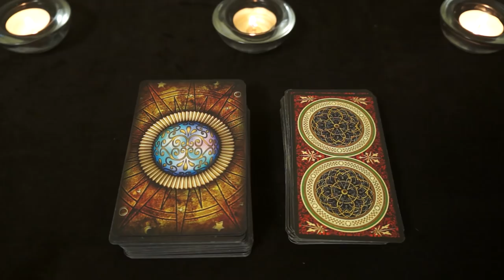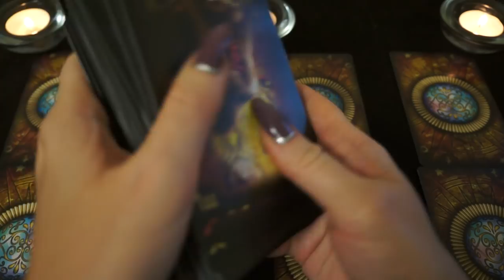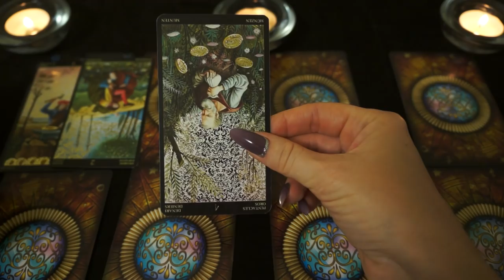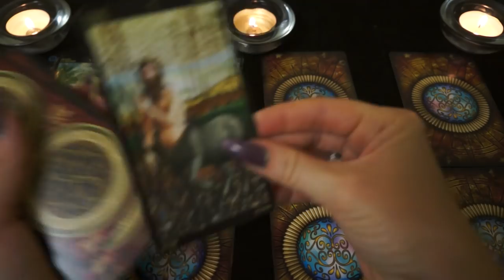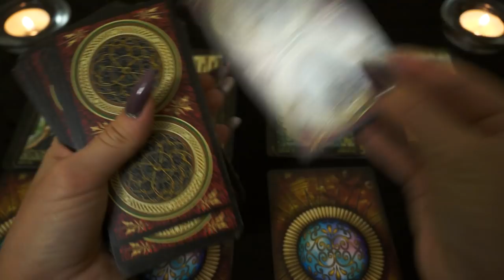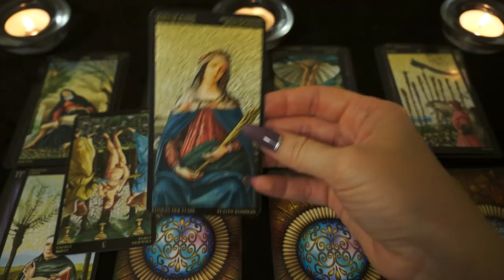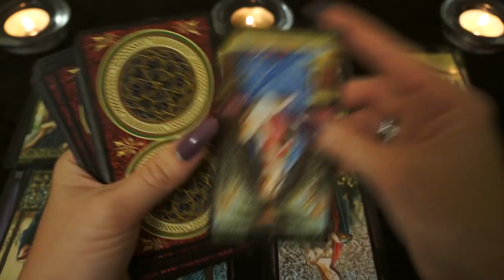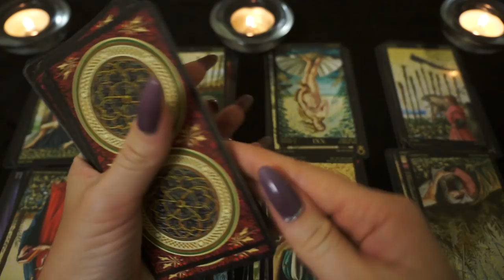"Почему "не клеятся" отношения?"